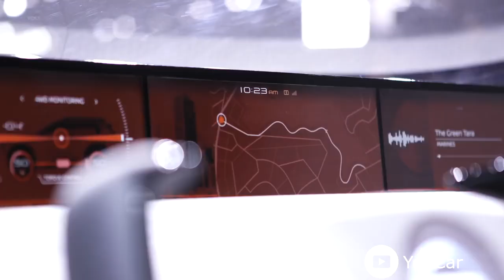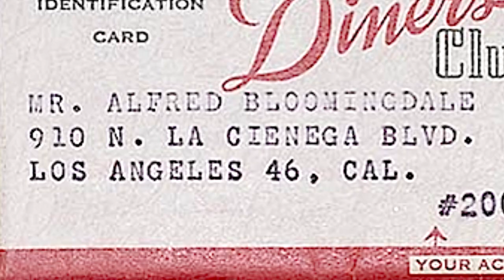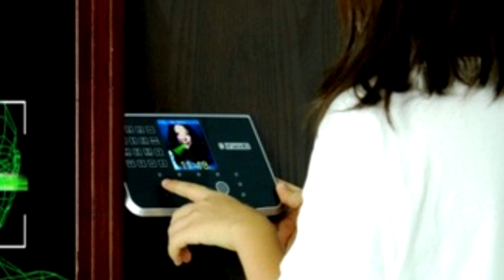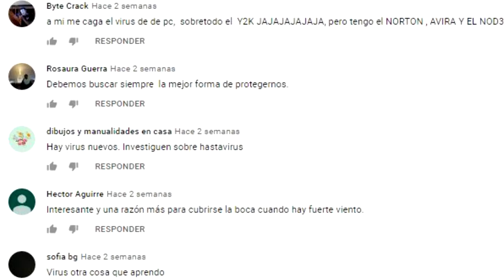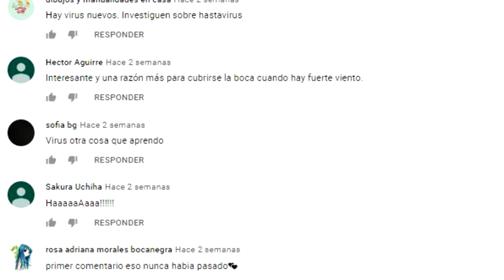LAS TARJETAS de CREDITO y OTRAS COSAS que UTILIZAMOS HOY, QUE PRONTO DESAPARECERAN